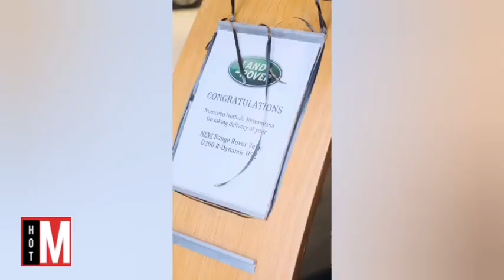Nomcebo Zikode's Expensive Car Collection